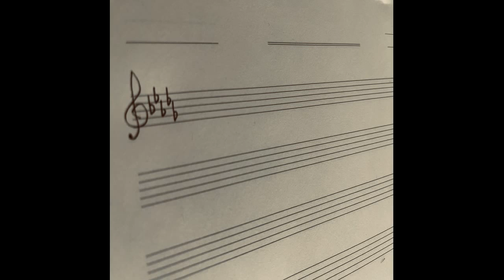[kpop/release] 디플랫_달빛 속을 걷다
파도 소리를 들으며 달빛 속을 걷는 느낌을 피아노로 표현한 곡이다.

It is a song that expresses the feeling of walking in the moonlight while listening to the sound of the waves on a piano.